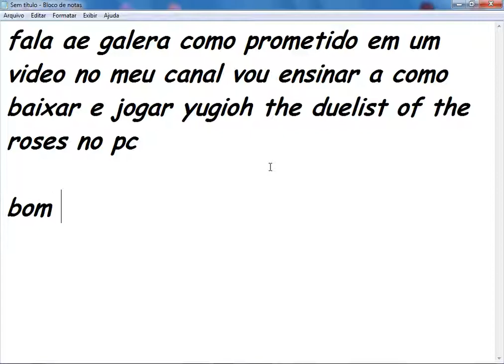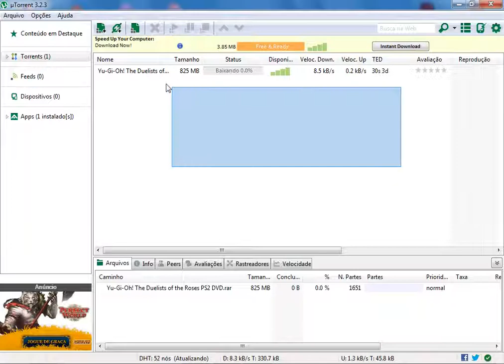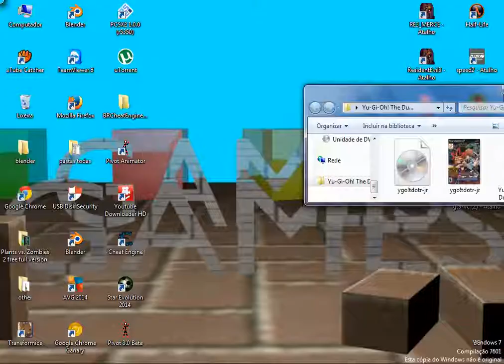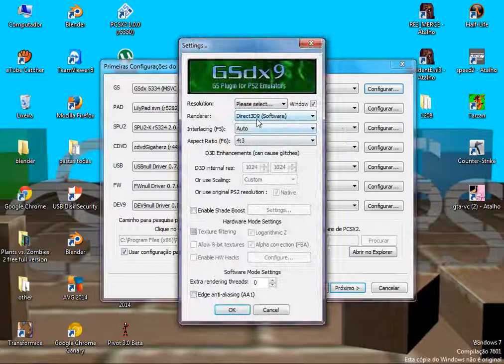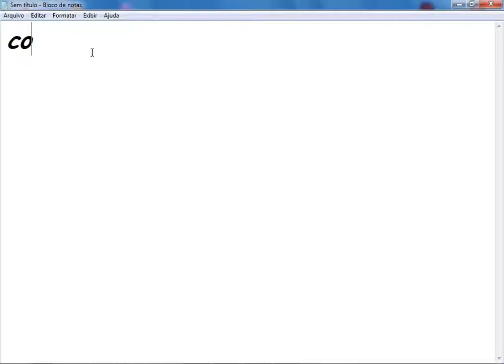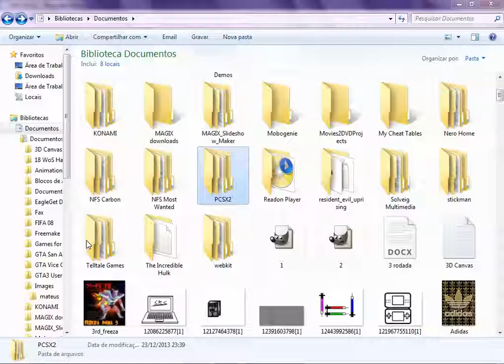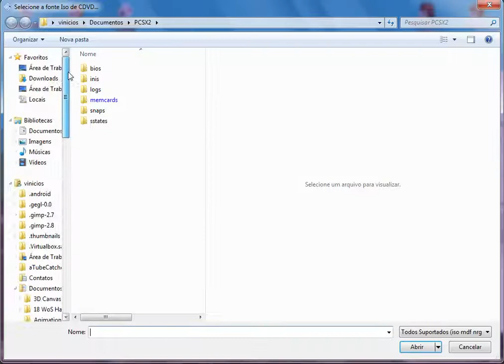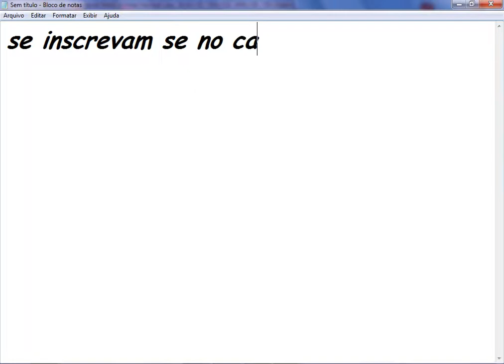como jogar yu gi oh the duelist of the roses no pc completo bios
obs: quanto mais o computador for mais potente, bom o jogo pega melhor, no video quando iniciei o jogo ele parecia estar lento mas o a tube tava aberto então não é daquele jeito é mais rapido.

os links;; abaixo;;

(essas bios não são as mesmas da minha mas não tem problema pega do mesmo jeito, é recomendavel que vc use a bios mais atual, a mais recente)

u torrent fica por sua preferencia por onde baixar (baixaki) , (softonic)

Obrigado pela atenção de vcs que assistiram ao video, peço que se ocorrer algum erro duvida ou link que saiu do ar avisem - vou corrigir e ajudar, vlw abraçoo!!